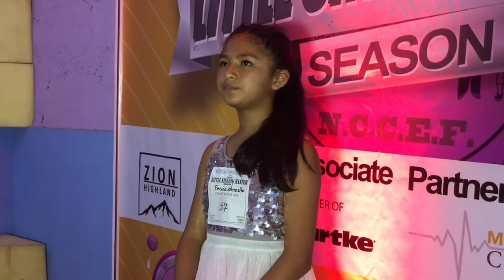Little Singing Master Season 3| Piano Round |Cont. 57 |Feona Shrestha